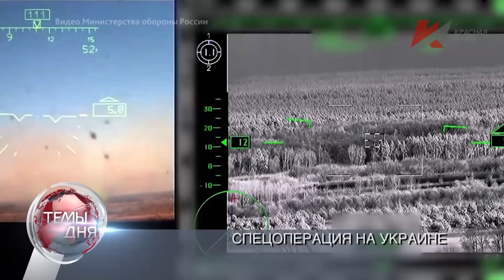Темы дня (31.03.2022) 19:00 ПОЛИЦЕЙСКИЙ ПРОИЗВОЛ. АКТИВИСТА ПЕНЗЕНСКОГО ГОРКОМА КПРФ, ПРОВОДИВШЕГО О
В ВЫПУСКЕ: Без объяснений: Активист Пензенского горкома КПРФ вышел к зданию областной администрации с плакатом "Цены под жёсткий контроль! Спекулянтов под суд!" и был сопровождён в отделение полиции. Голос народа: Общественность смогла добиться восстановления работы автовокзала в посёлке Черлак Омской области.